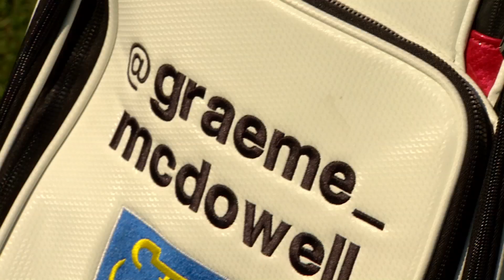ORRECO Graeme McDowell Final